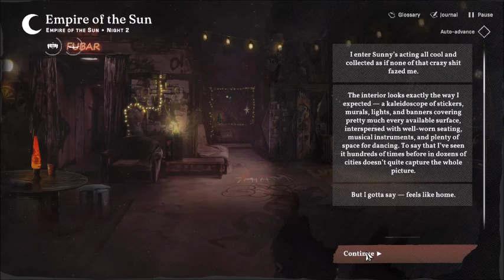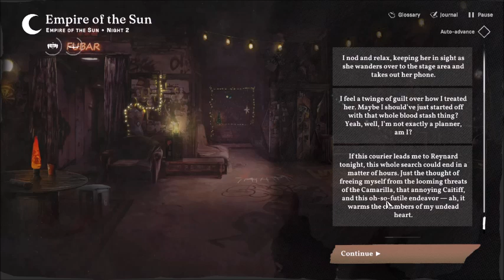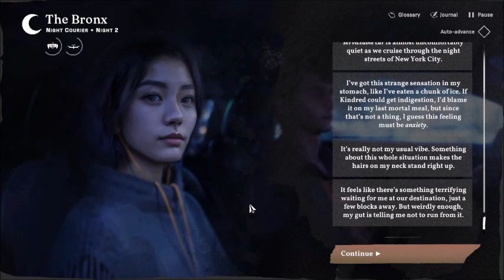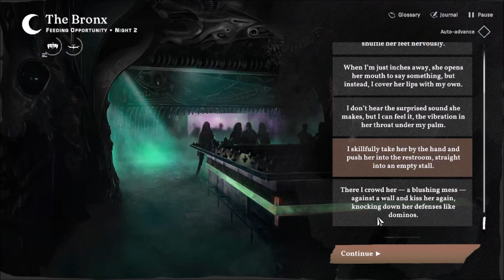Lets Play Vampire The Masquerade Reckoning of New York Part 4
Welcome to my Vampire The Masquerade Reckoning of New York Lets Play Series, Vampire The Masquerade Reckoning of New York is by Draw Distance, because its another visual novel like Coteries/Shadows, enjoy.